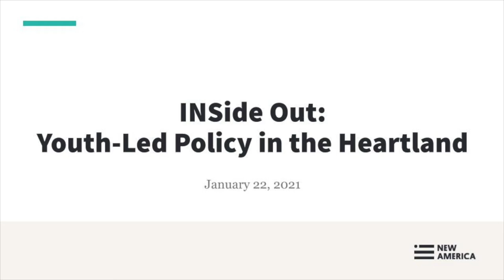INSide Out: Youth-Led Policy in the Heartland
We believe in the power of youth-centered and youth-led policy design.

Youth America is a storytelling-for-action project between New America Indianapolis and VOICES (Indianapolis, IN), helping youth policy advocates safely share their stories and ideas to improve and reinvent the systems intended to serve and protect young people. Please join New America, VOICES, and a panel of youth policy fellows to talk about how and why they decided to try and communicate their lived experience to policymakers. How did it work? What did they learn? Did anything change?

Join the conversation online using YouthAmerica and INSideOut and following @mollygmartin.

Participants:

Lauren Hall,
Senior Leadership Team Member, VOICES Corp / New America Indy - IUPUI Fellow

Rachel Nyarkoah Labi
VOICES Youth Policy Fellow, High School Senior

Kia Wells
Founder and Executive Director, VOICES Corp

Molly Martin (moderator)
Director, New America Indianapolis